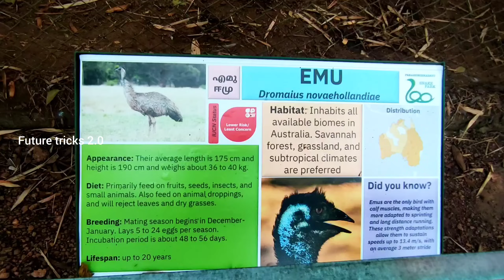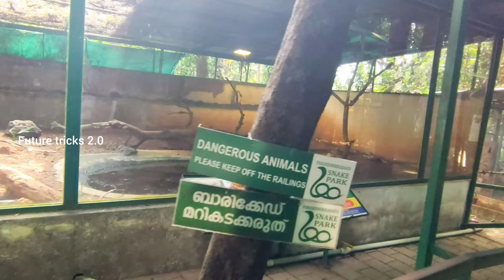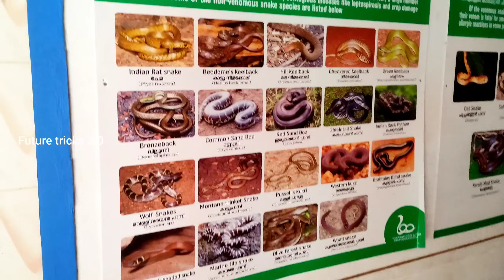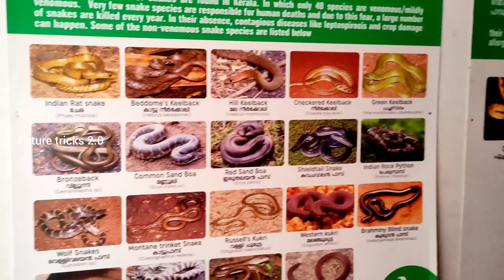parassinikkadavu snake park |viral snake snakepark പറശ്ശിനിക്കടവിലെ പാമ്പു വളർത്തൽ കേന്ദ്രം